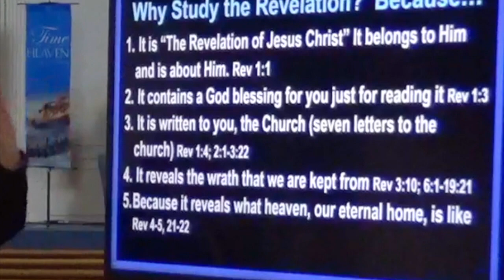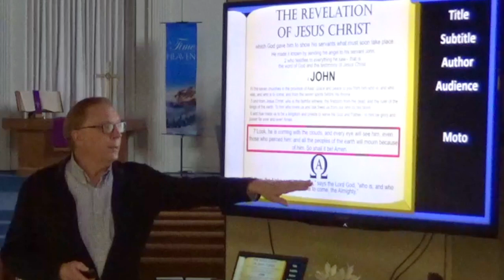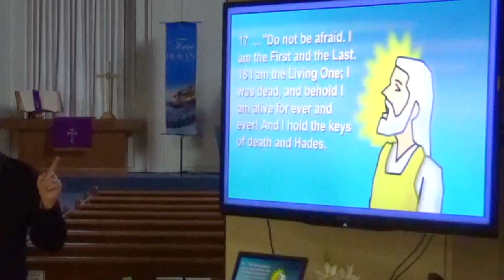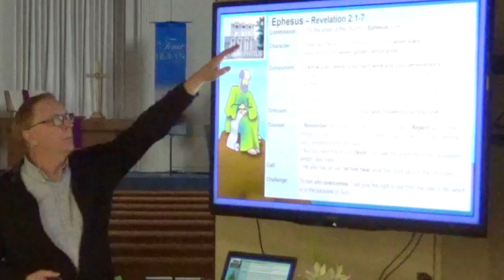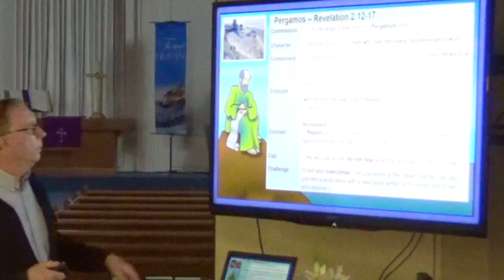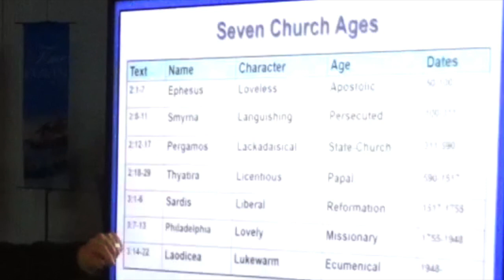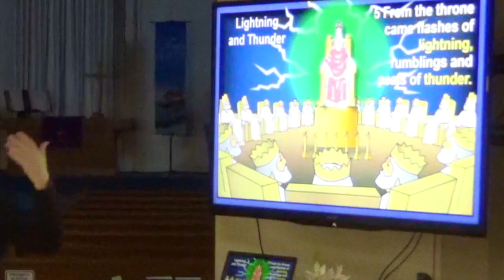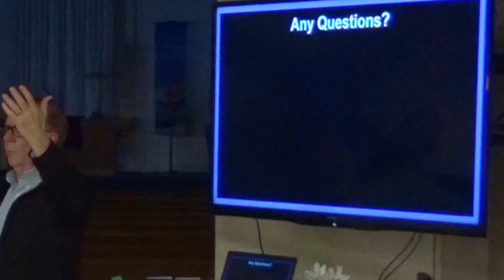The Revelation session 1